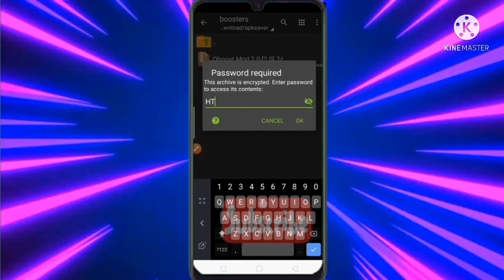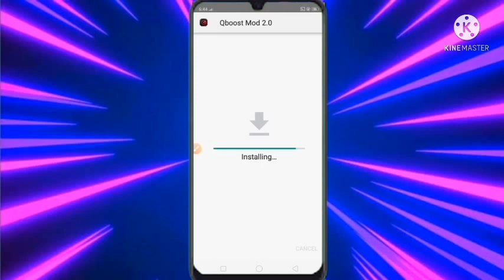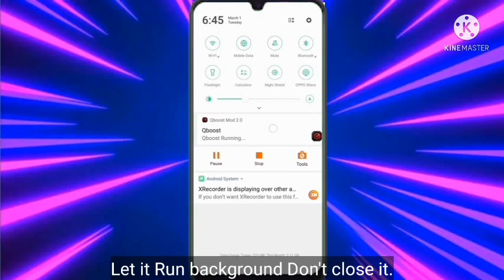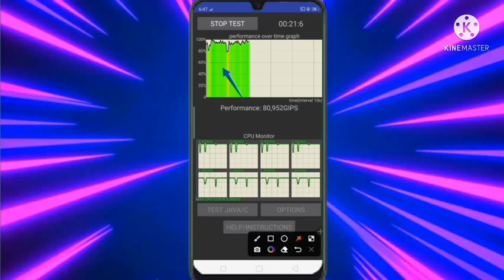Overclock Android No Root | Overclock Android CPU Cores To Max Performance | Overclock Without root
🔴NOTE- This File is 🔑 protected please watch the video for password.

overclock Android
how to overclock Phone cpu without root
how to overclock sumsung phone without root
how to overclock my phone without root
cara overclock Android no root
how to overclock non rooted Androd
How To Overclock Android Without Root
How to overclock your Android phone without Root